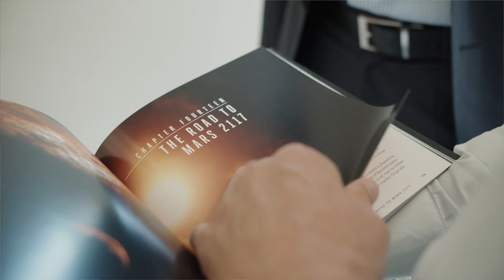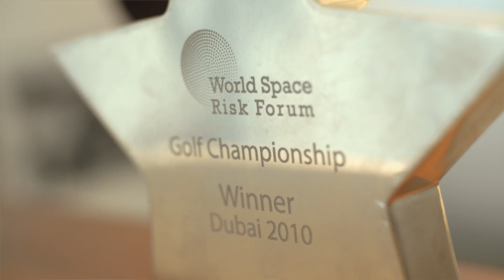Elseco, analysing risks - DIFC Chronicles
With a background in economics & mathematics, CEO Laurent Lemaire established Elseco in DIFC back in 2006. The company analyses & creates portfolio of risks that are different from the market, and aggregate capacity to be relevant in highly technical insurance line.